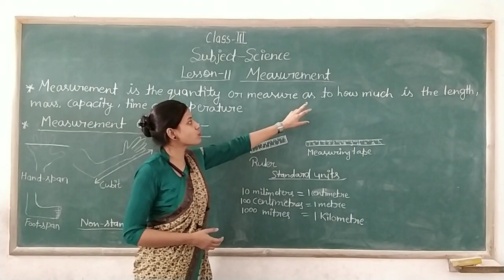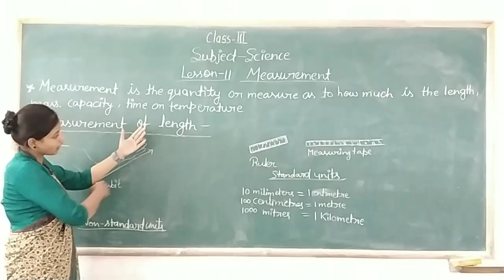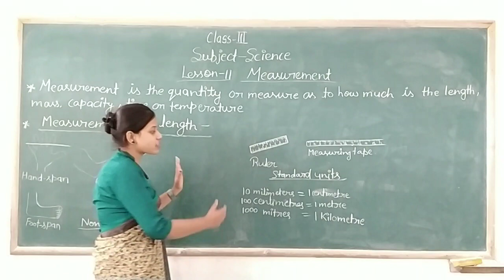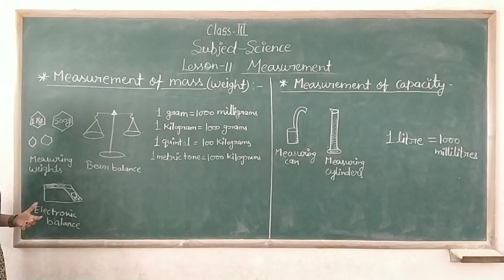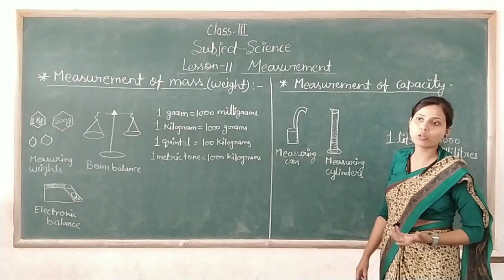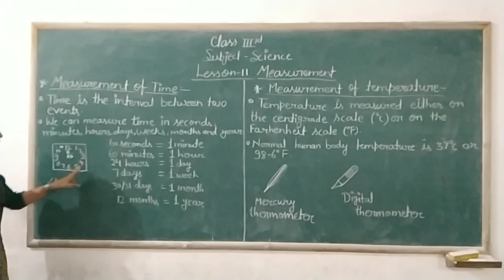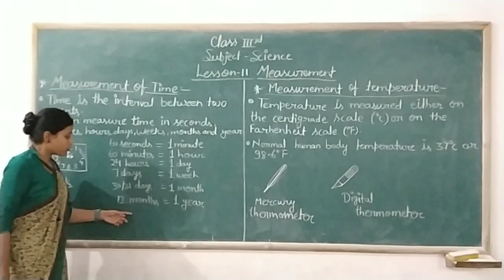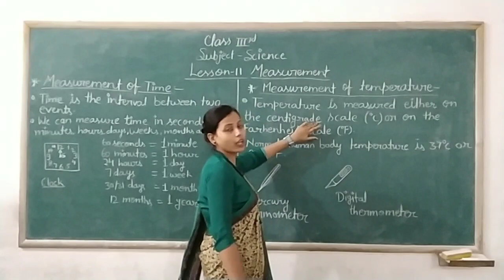Class- 3rd / Science Chapter-11 ( Measurement - Explanation )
Class - 3rd
Sub - Science
Chapter Name - Chapter-11 ( Measurement )
R.R.B. GROUP OF SCHOOLS
R.R.B. Convent School
R.R.B. Public School